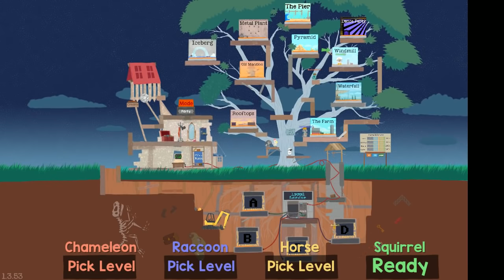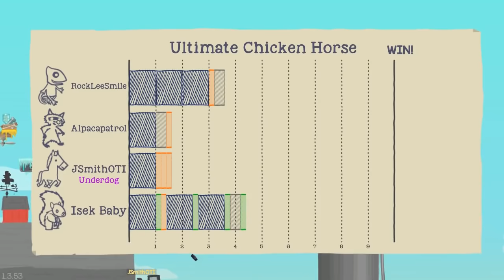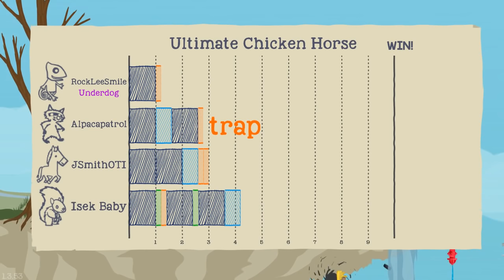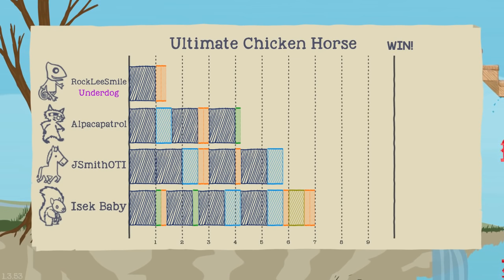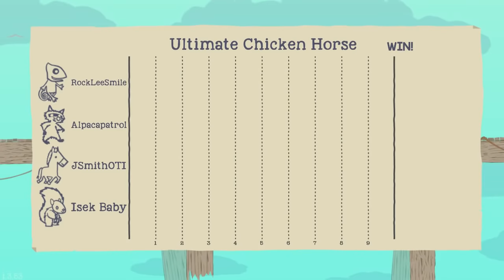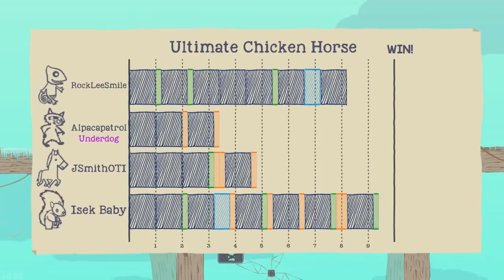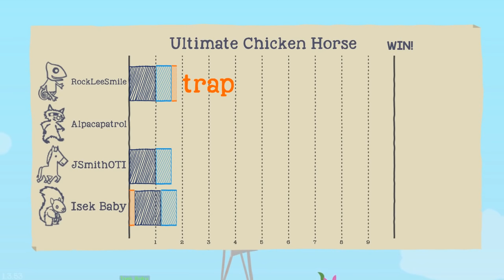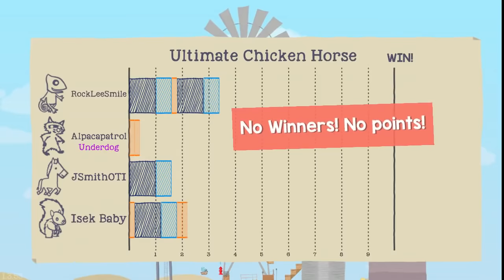The Northernlion Live Super Show! [February 27th, 2017]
Docket: Afterbirth+ / Ultimate Chicken Horse / Sonic & All-Stars Racing Transformed